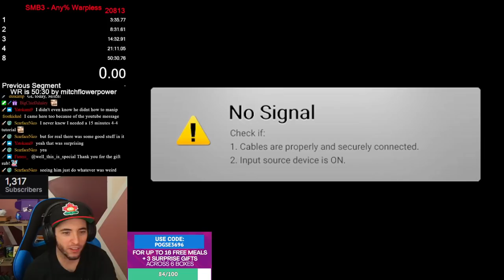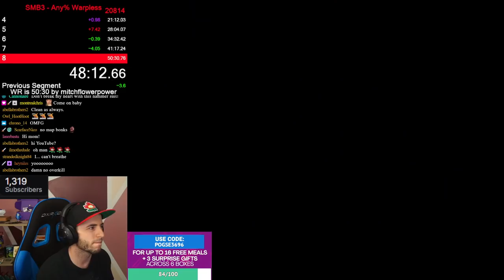INSANE NEW MARIO 3 WARPLESS WORLD RECORD 50:27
Holy we actually did it! MY GOD!